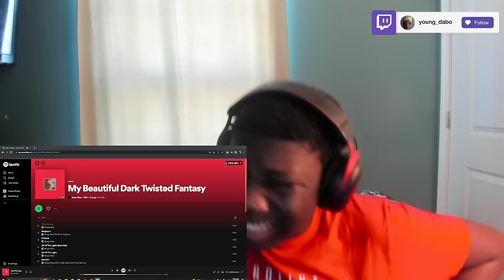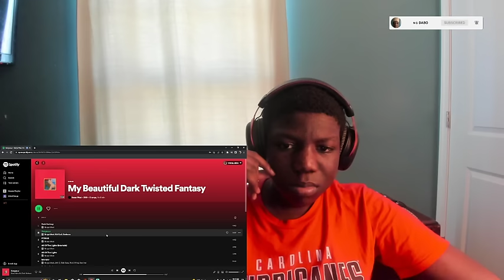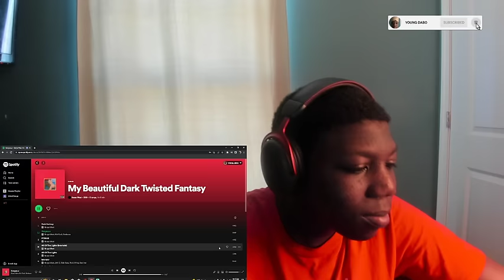IM GONNA CRY! | Kanye West - My Beautiful Dark Twisted Fantasy (Full Album) | Reaction/Review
In this video I reacted to Kanye West My Beautiful Dark Twisted Fantasy!

JOIN MY…